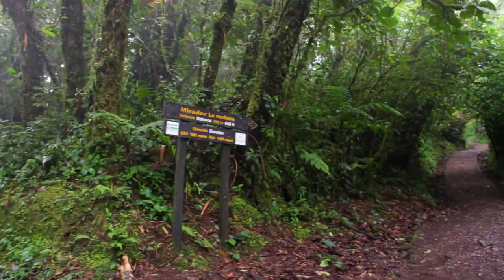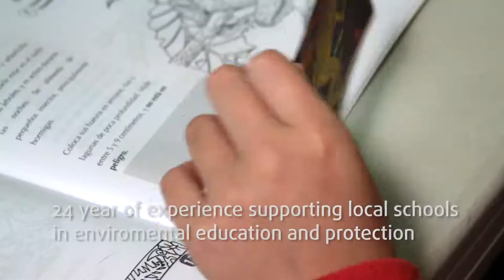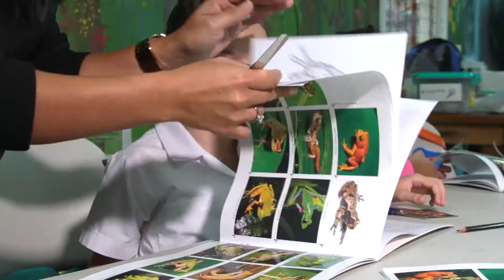Educación Ambiental en Monteverde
Conozca lo que hacemos en el programa de educación ambiental de la Reserva Biológica Bosque Nuboso Monteverde del CCT se extiende en diferentes zonas del Corredor Biológico Pájaro Campana y propone una metodología de acercamiento del estudiantado y la comunidad con la naturaleza en el campo. De igual manera es uno de los principales brazos de la reserva en la acción comunitaria en distintos campos.

Producción: Nirome Films
Derechos: Centro Científico Tropical, 2016.